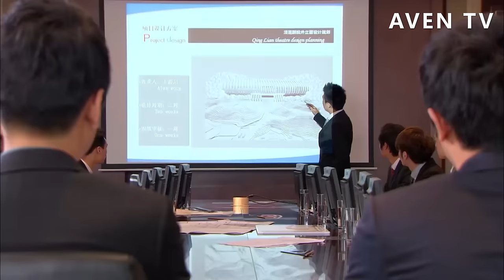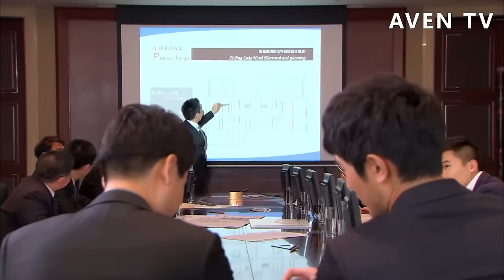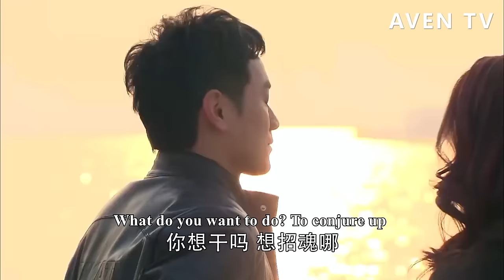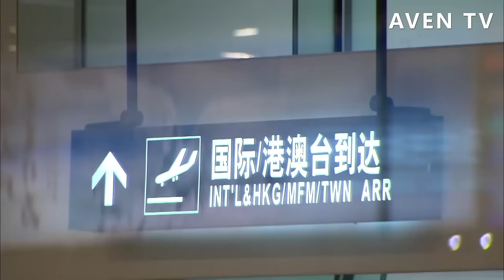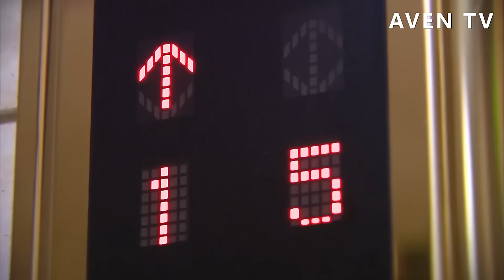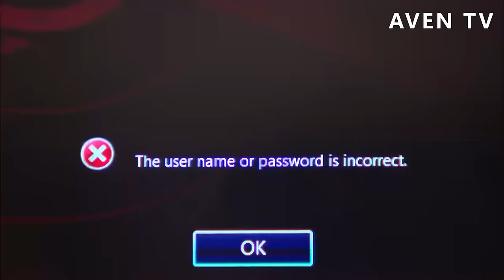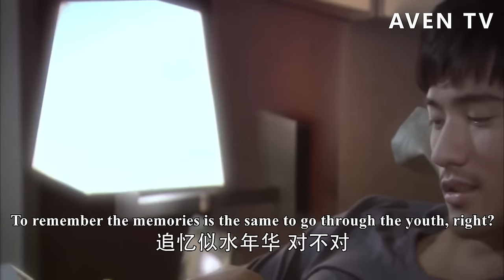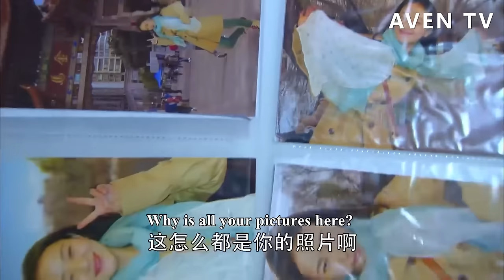【Full Movie】面對灰姑娘久違的關心，總裁瞬間愣神，身後的心機女瘋狂嫉妒💗中國電視劇